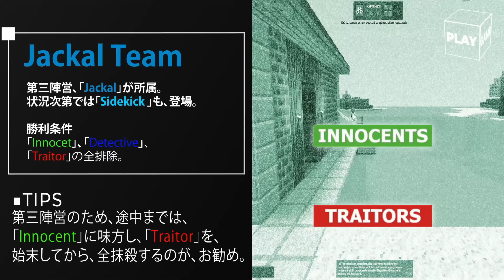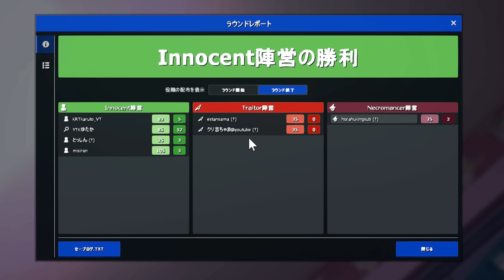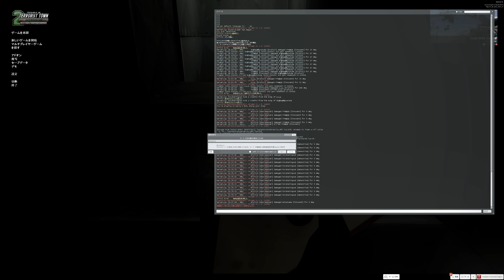女の子のお部屋で大人のサンリオマッチ！バズライトイヤーもいる！マリオ人狼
メンバーシップ限定動画は面白すぎる動画が満載！今すぐ入ろう